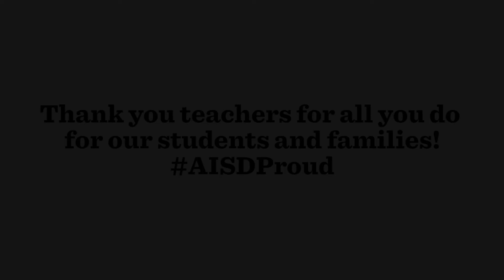Happy TeacherAppreciationWeek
It is a great day to say thank you to all our teachers for engaging with all our AISDproud students and families!

When we're out filming interviews for the social media videos you see, one question we always ask is, what's your favorite part about this class? Often times students talk about how their teacher is the highlight of their experience!